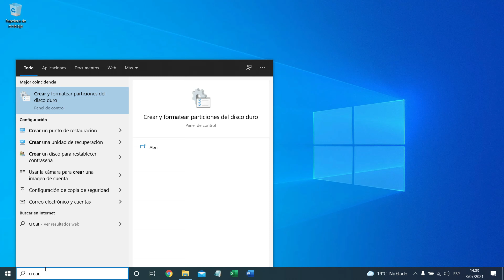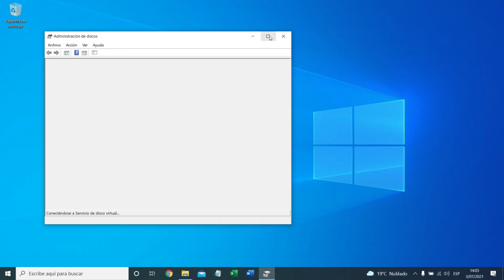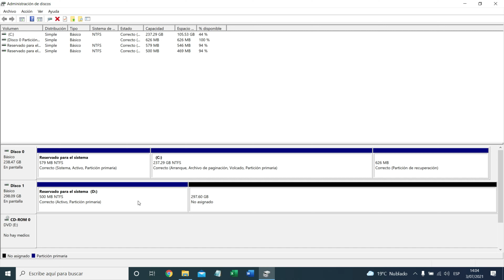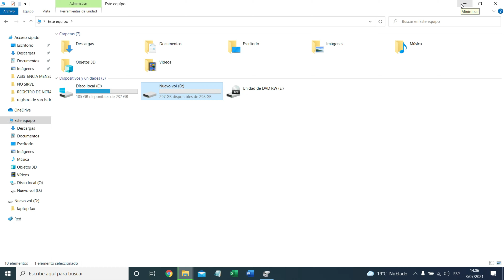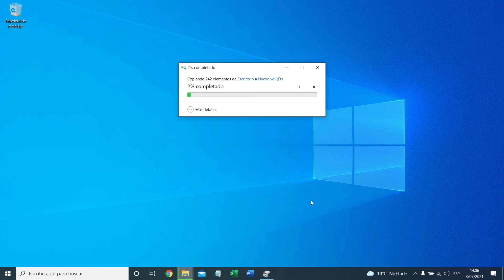Como ELIMINAR y FORMATEAR una PARTICIÓN del DISCO DURO | SIN PROGRAMAS 2021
En este videotutorial te enseñarè como Como eliminar y formatear un partición de tu disco duro, el cual en este video he sacado un disco de otra pc y la tengo conectada como disco duro externo... el video está bien explicado de manera sencilla y rápida. Está muy bueno este video, si necesitas ayuda referente al tema no dudes en dejar tus comentarios a los minutos te respondo.

Saludos
Prof. Hugo

💥 Contraseña: hugo